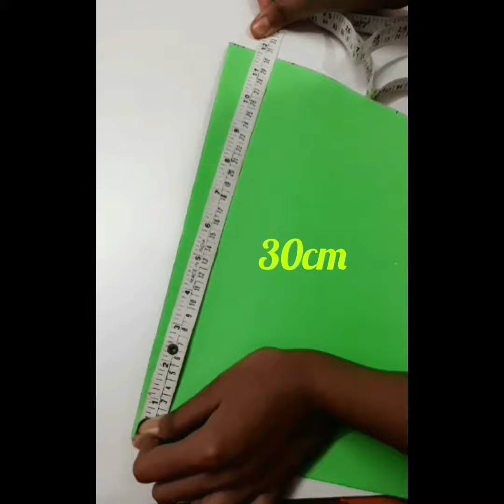DIY Christmas Tree || Merry Christmas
Hello everyone!
I am here with my Christmas special video...hope you all will love it

Your likes, comments and share motivate me to prepare more crafty videos for you all. keep supporting and loving